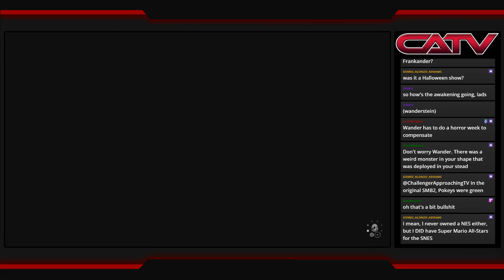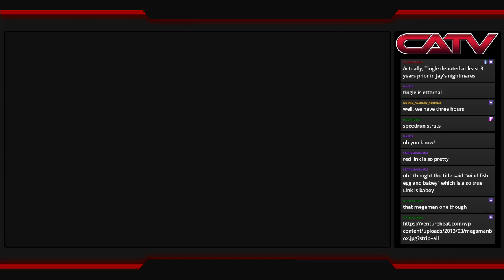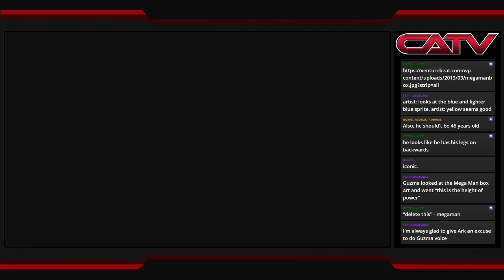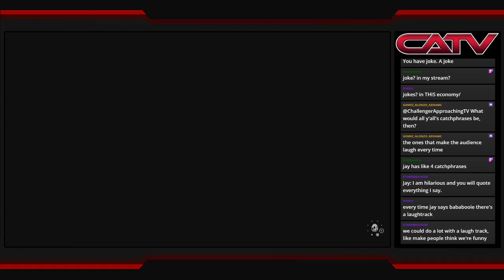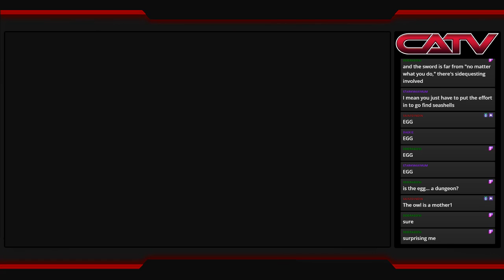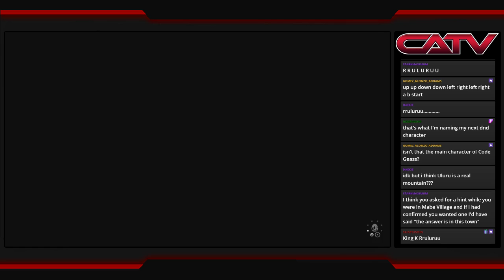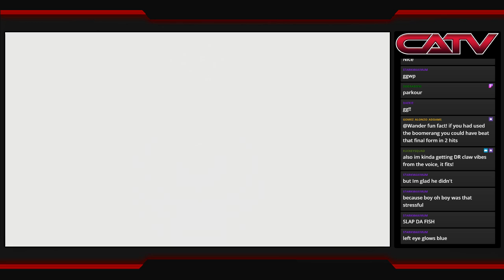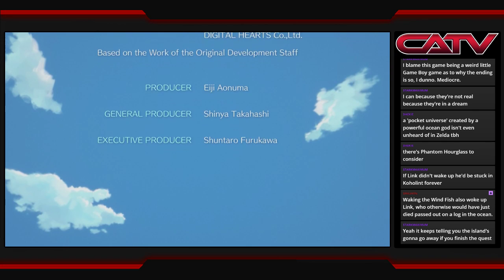[Link's Awakening Finale] Wakey wakey, Wind Fish Egg and bakey!